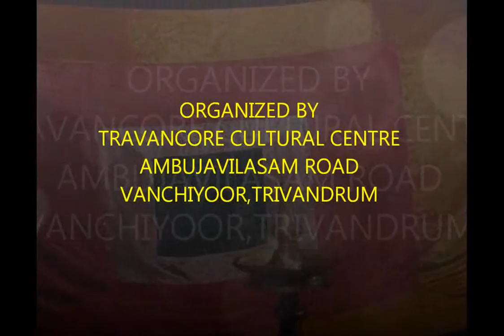poothanamoksham Margi Vijayakumar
Poothana (Lalitha)- Margi Vijayakumar
Singers - Kottakkal Madhu and Kalanilayam Rajeevan
Chenda.- Kalamandalam Krishnadas
Madhalam- Margi Ratnakaran
Held at Trivandrum 2012